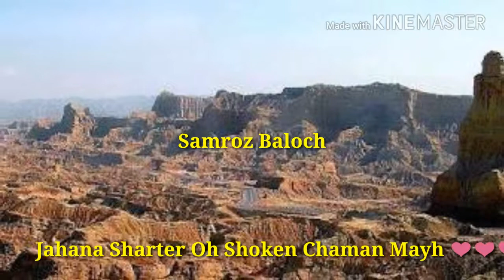Balochistan Balochane Mayar En | Anwar Rahim